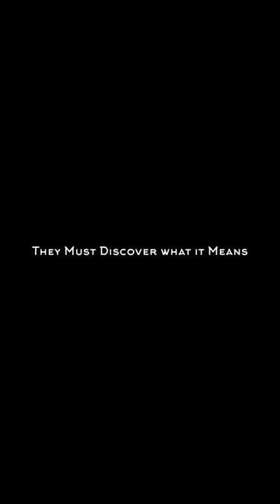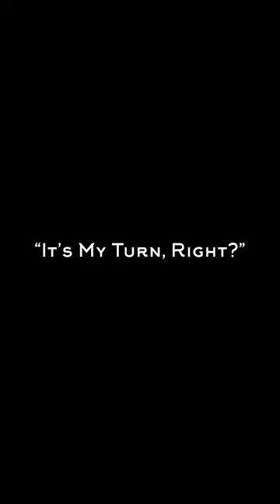Epic Cat Trailer